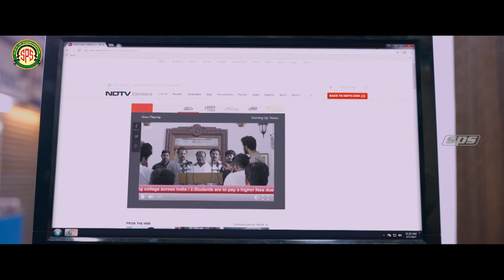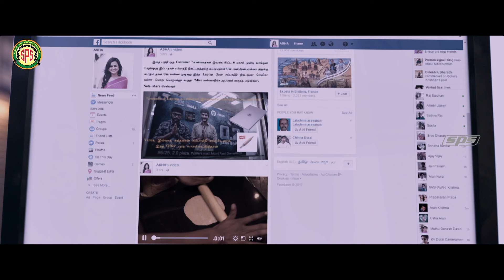எனக்கு என்ன பதில் சொல்ல போற..? | Ivan Thanthiran Movie Compilation | Gautham Karthik | SPS Cinemas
Sathish and his friend who are engineering college dropouts expose the illegal activities of Devaraj, a corrupt minister. After the suicide of a student, the duo use technology to seek revenge.

Written by R. Kannan
Produced by R. Kannan M.K. Ramprasad
Starring Gautham Karthik, Shraddha Srinath, RJ Balaji, Super Subbarayan
Cinematography Prasanna Kumar
Edited by Selva RK
Production companies Masala Pix, M.K.R.P Productions